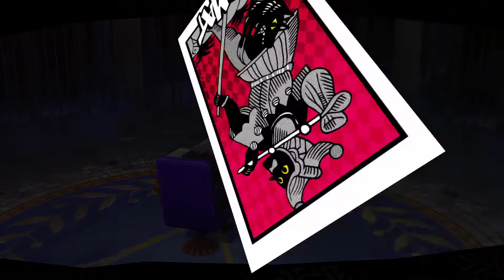Conociendo gentes y unos mementos / E: 11